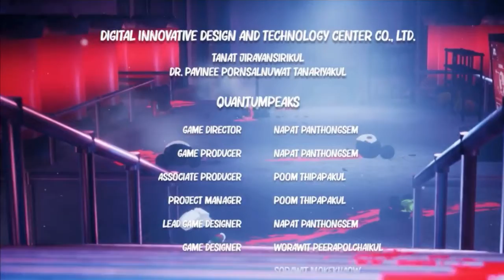Bloody Bunny: The Game - WALKTHROUGH - PLAYTHROUGH - LET'S PLAY - GAMEPLAY - Part 5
Bloody Bunny: The Game - WALKTHROUGH - PLAYTHROUGH - LET'S PLAY - GAMEPLAY - Part 5 - We battle Kitty and Pony in rematches, but then fight Mr. K and Dark Rabbit in the final boss fight! After that, the short ending and credits!